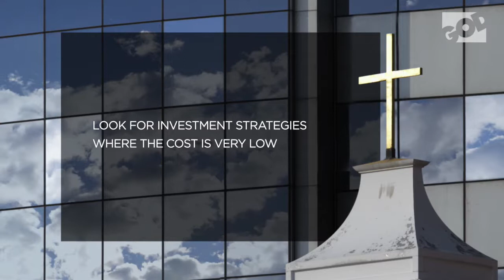Dream Again Africa || Vuyokazi Matu || Season 1 || Episode 7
Catch Dream Again Africa, exclusive to GOD TV Africa, with host Vuyokazi Matu, Mondays at 9:30pm (CAT)